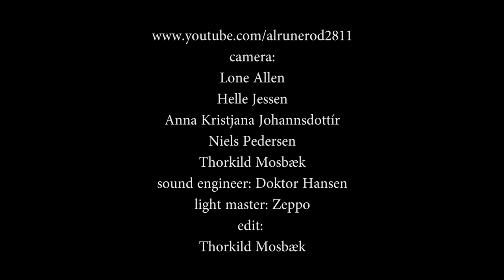Spids Nøgenhat - Mit psykedeliske tapet (2013)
Spids Nøgenhat is the Danish word for the hallucinogenic mushroom 'Liberty Cap' - Lorenzo: Organ, guitar and vocal - Aron: Guitar and vocal - Hobbitten: Guitar - Moody Guru: Bass og vocal - Fuzz Daddy: Drums - Sound engineer: Doctor Hansen - Light Show: Zeppo - Amateur videorecorded at Studenterhuset in Aalborg, Denmark.
2nd November 2013.